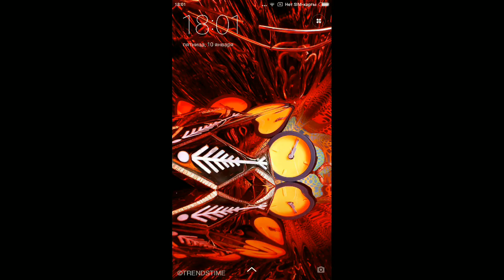КЛАН ФУТ ИСПЫТАНИЕ - Черепашки Ниндзя Легенды - видео игра мультфильм - TMNT Legends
Черепашки ниндзя Легенды - КЛАН ФУТ - (мобильная игра) для детей TMNT мультфильм игра Legends UPDATE X